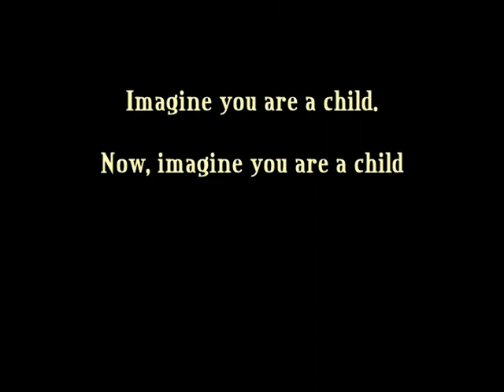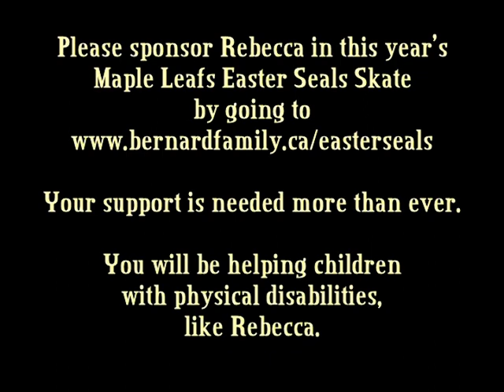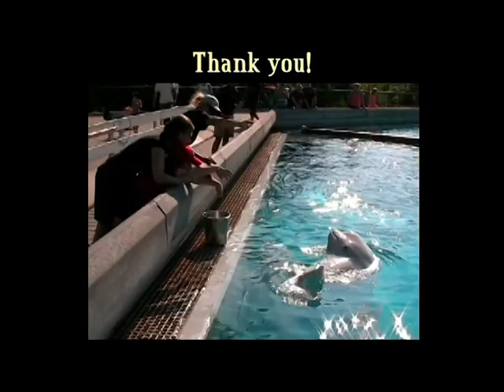The Climb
Rebecca's latest Toronto Maple Leafs Skate for Easter Seals Kids Video - The Climb.
To support Easter Seals by donating to this event being held on February 7, 2010, go and click on the Sponsor link.  You will be supporting children with physical disabilities, like Rebecca.  Thank you for your support.